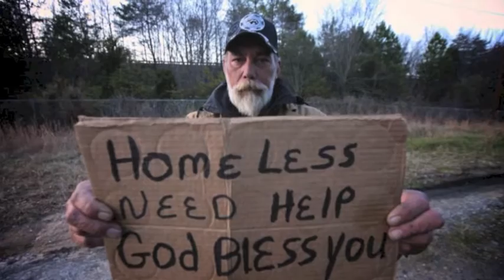2015 Honor Card by William Mangum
The Honor Card is created by Artist William Mangum to raise awareness and funds for outreach agencies supporting the homeless and needy in North Carolina.  Since its conception in 1987 The Honor Card has raised more than five and half million dollars.  This years inspiration for the Honor Card comes from recording artist Jonathan Butler's song "I Know He Cares".  For more information about the program visit thehonorcard.com